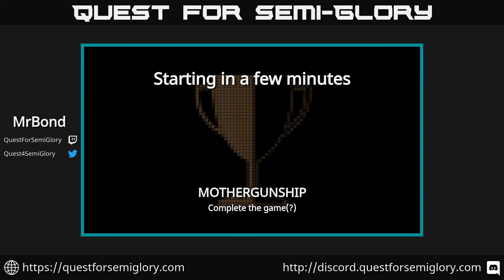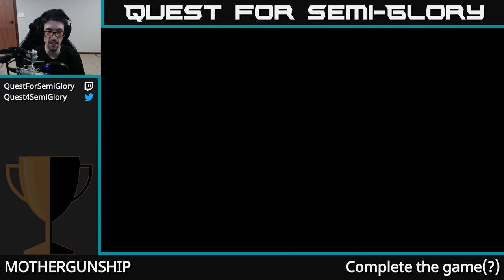Quest for Semi-Glory - MOTHERGUNSHIP, Session 1